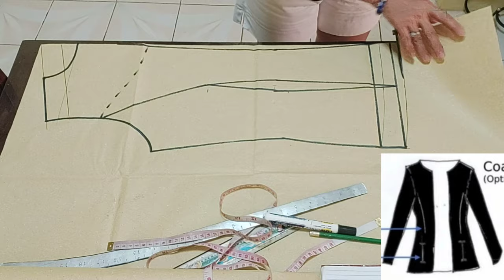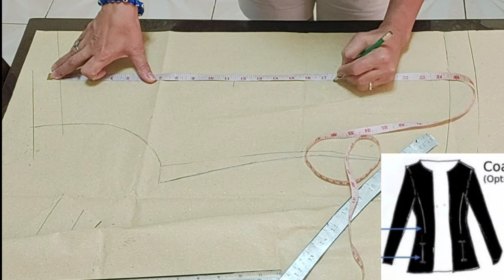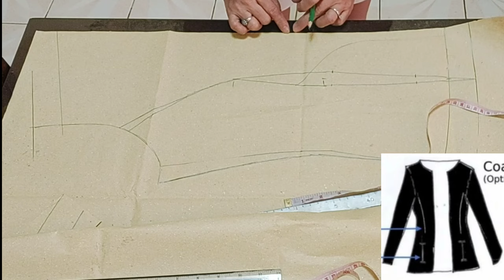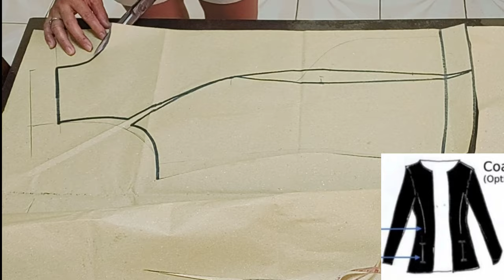Pattern Making for Deped Non Teaching Blazer/Coat (full tutorial)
In this video I will show you my own way of pattern making for Coat or  Blazer, step by step tutorial, fron back part to sleeve.